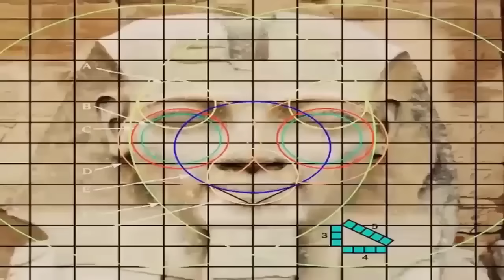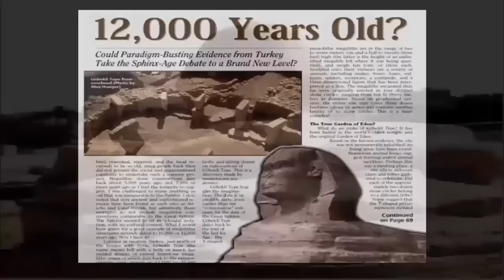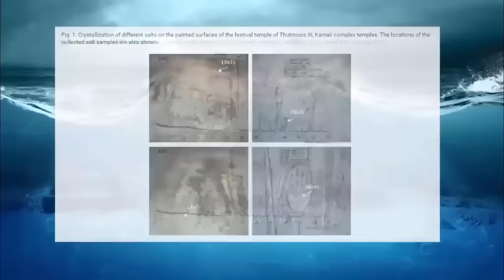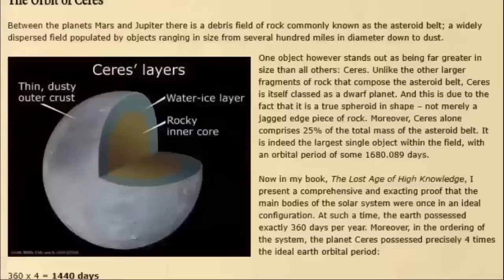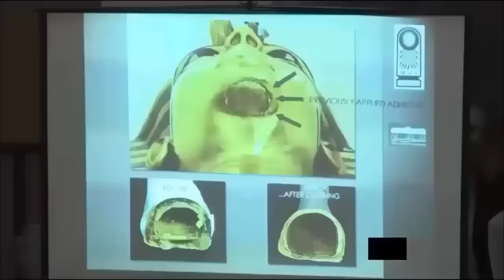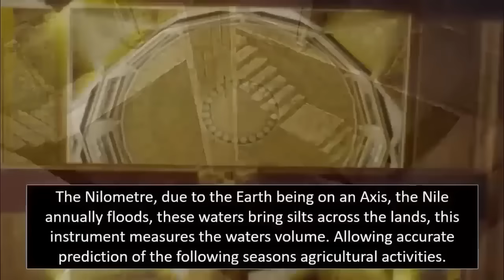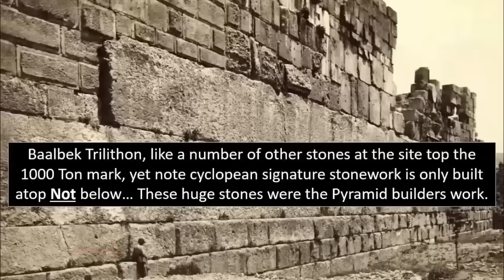Proof Egyptians Didn't Build The Pyramids?